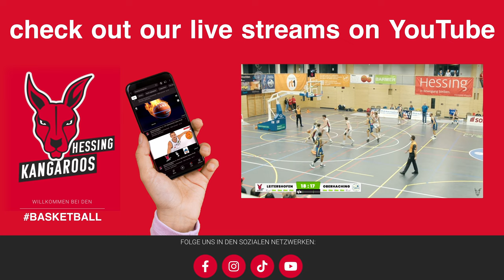Hessing Kangaroos Highlights